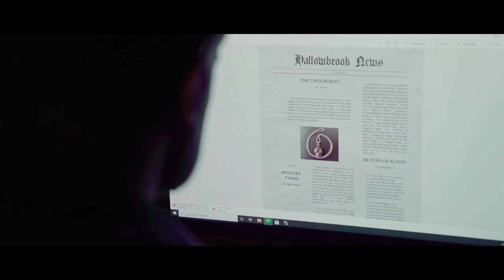Blood Queens Official Trailer (2020) Season 4, "The Blood Queens Club"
Blood Queens coming to you on this channel starting October 31st!
follow on instagram for updates.

Beautiful mess coming fall 2020
Fragrance coming fall 2020

For $5 in ride credit, download the Lyft app using my referral It's the most affordable ride in town.